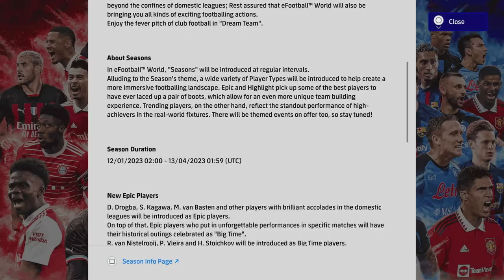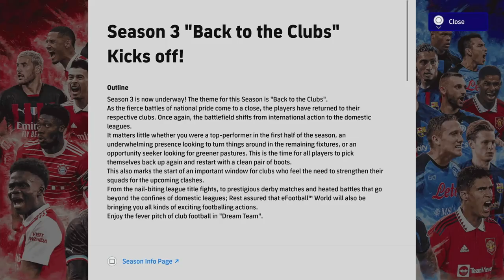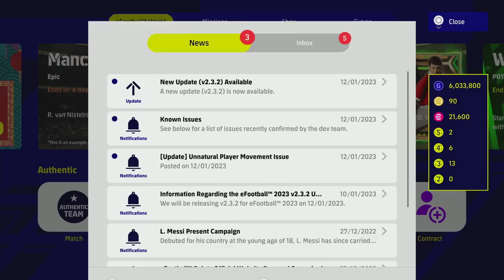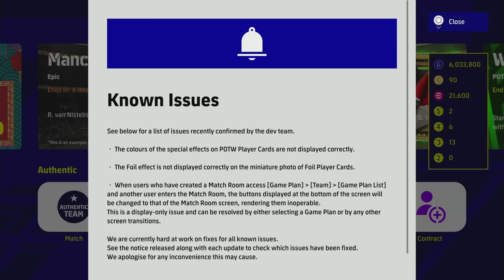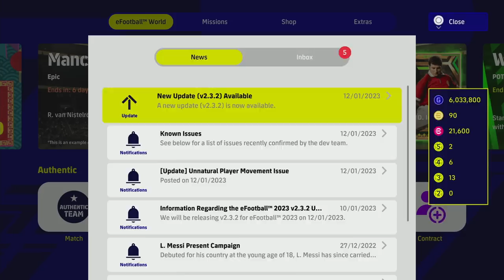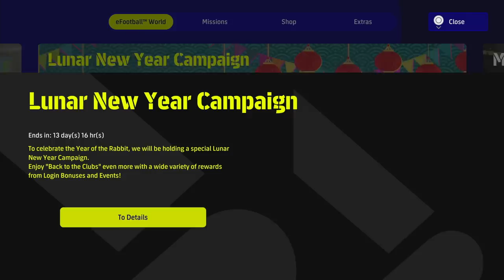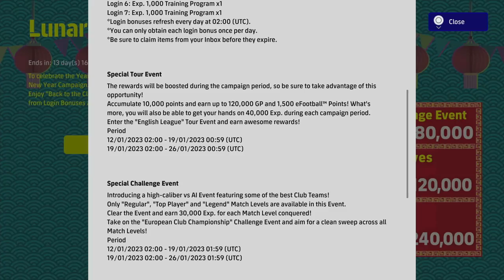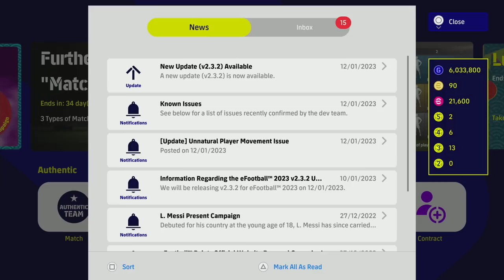eFootball 2023 | V2.3.2 - ALL YOU NEED TO KNOW